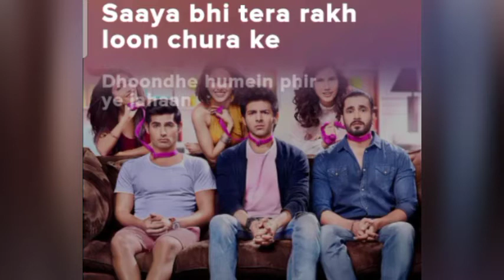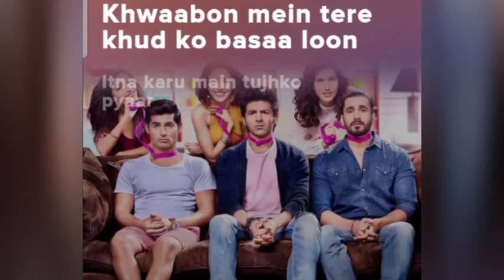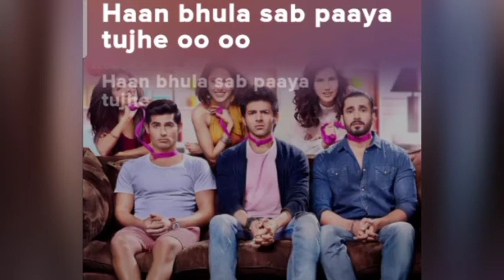heeriye.(Song) [From"pyaar ka punchnama 2 "]